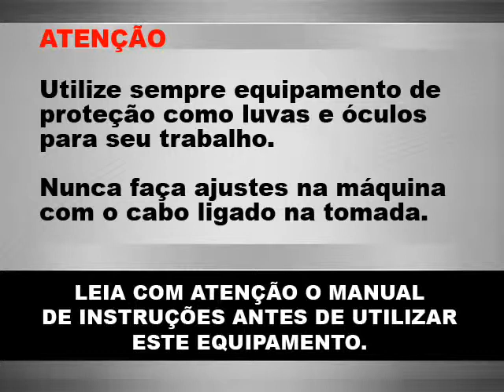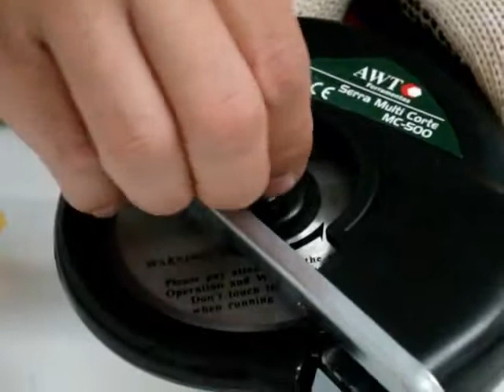Serra Multi Corte MC500 DWT